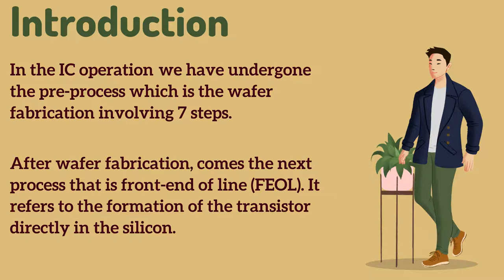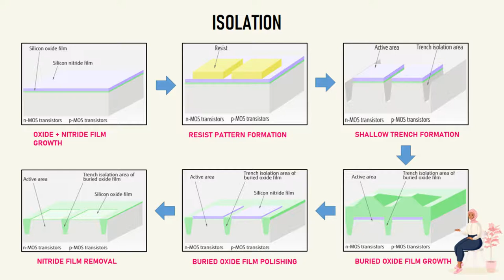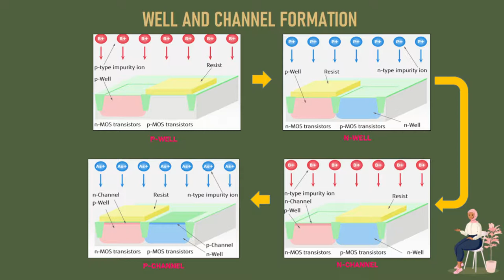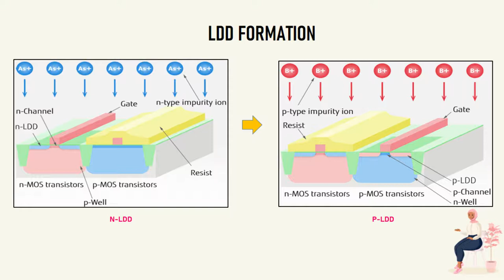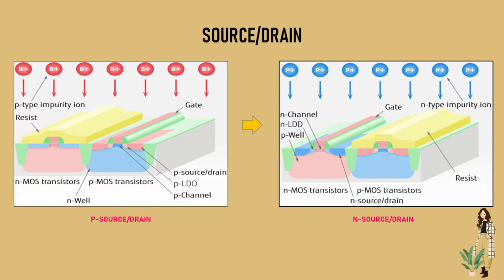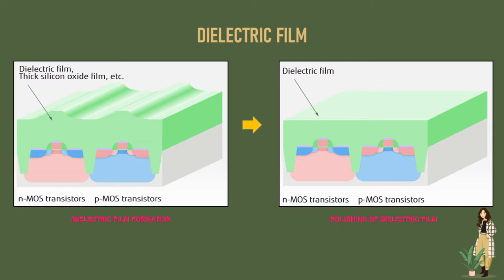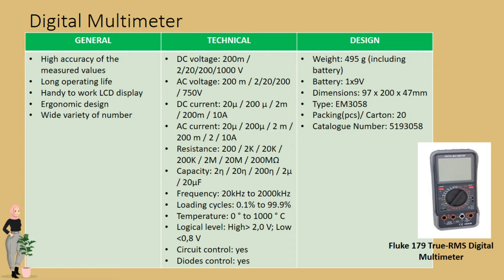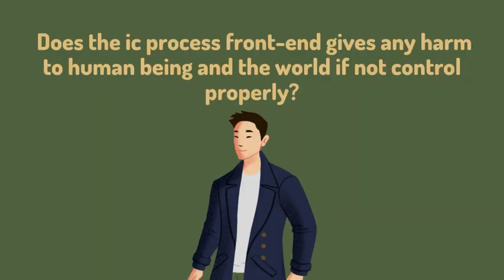IC PROCESS FRONT-END | BEEC2404 PROJECT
This is a project about IC PROCESS FRONT-END for my group project.